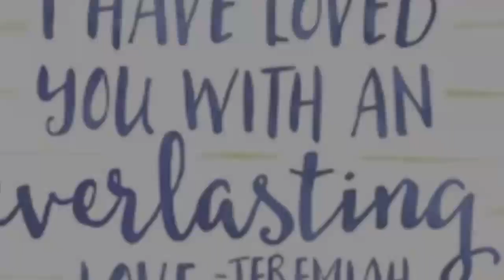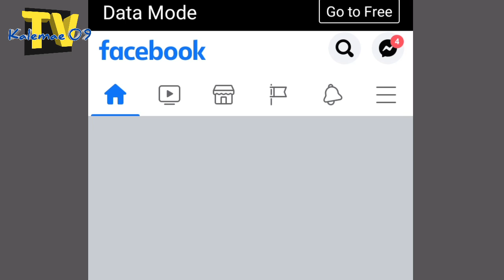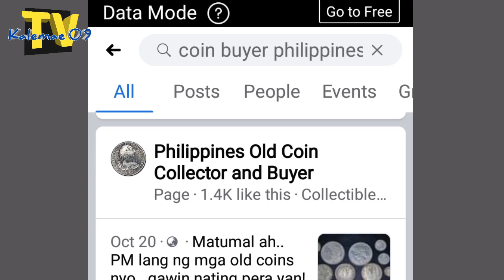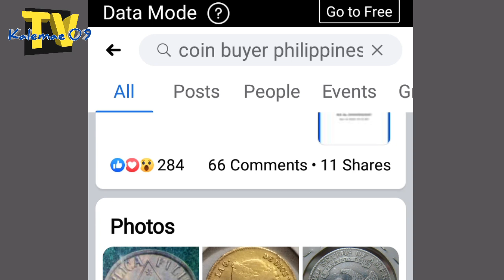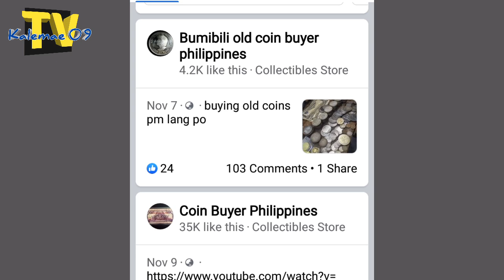Old coins buyer/websites na bumibili ng mga lumang barya | KAALAMAN